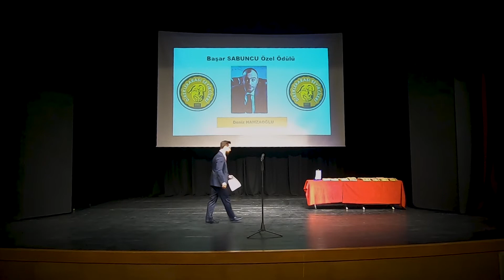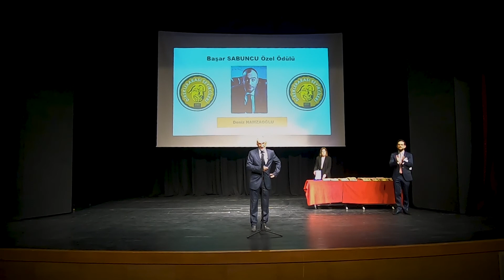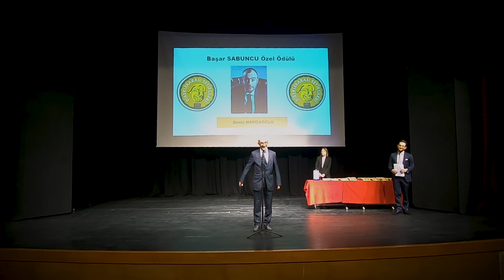BAŞAR SABUNCU Özel Ödülü - Deniz Hamzaoğlu